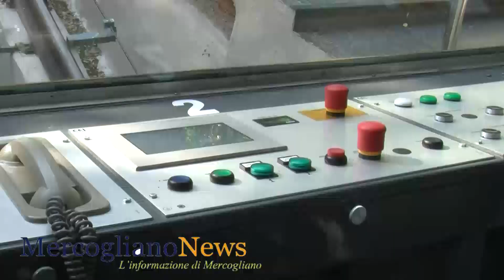Riparte la funicolare, il video in anteprima del percorso